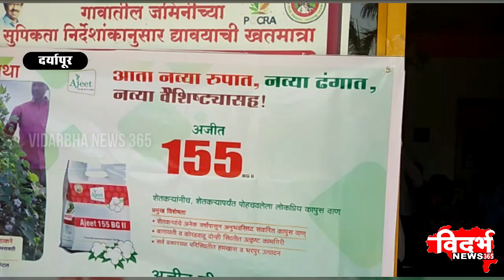DARYAPUR | शेतकऱ्याची कपाशी 155 अजित बियाण्याची अधिक पसंती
विदर्भन्यूज365मराठी शेतकऱ्याची कपाशी 155 अजित बियाण्याची अधिक पसंती
यावर्षी कपाशीचे क्षेत्र वाढणार